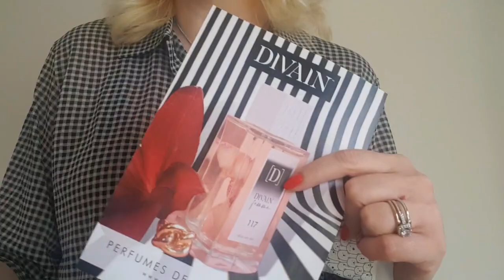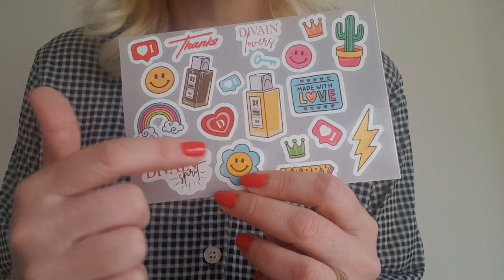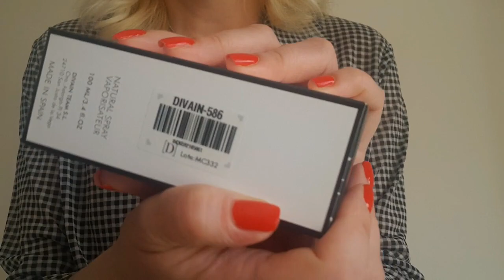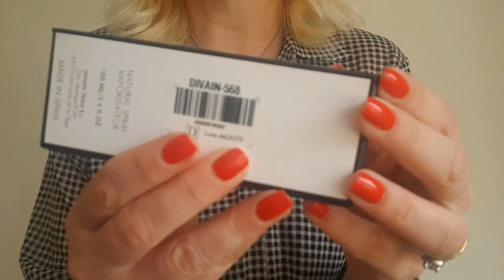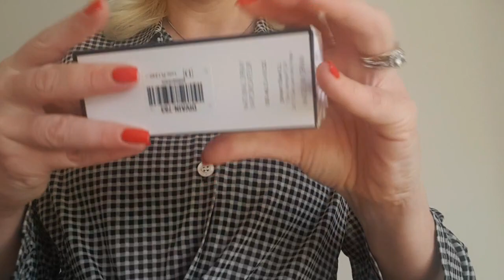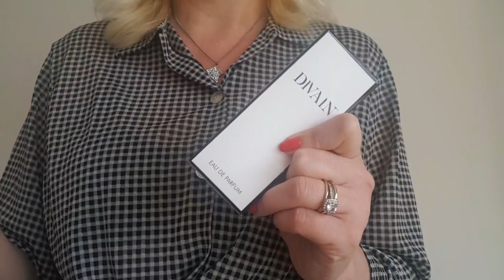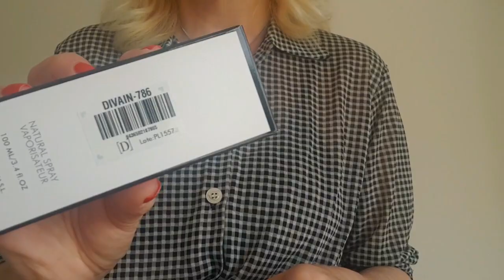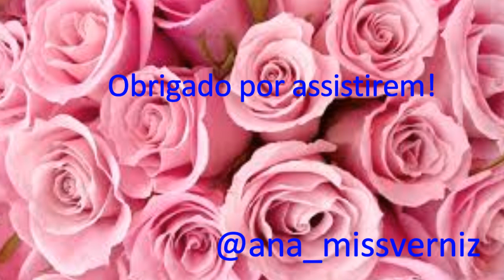Unboxing Perfumes Similares Divain, Descontos até 60%! | Unboxing Divain Similar Parfums!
Hoje venho partilhar com vocês umas compras que fiz na loja online de perfumes similares Divain a preços muito bons e com muitas novidades, espero que gostem e não se esqueçam de subscrever o canal..!!